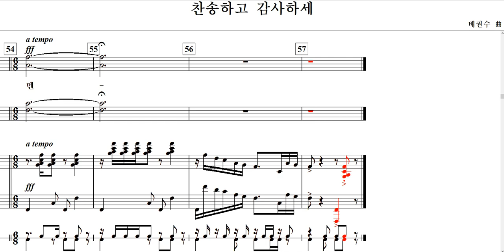찬송하고 감사하세(배권수曲)-국악장단